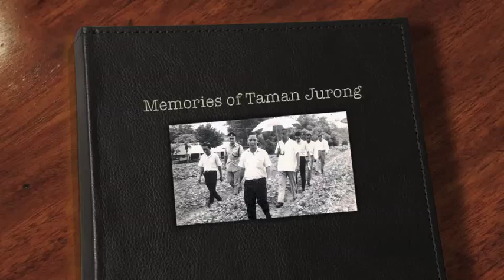Taman Jurong: Memories & History of our Past